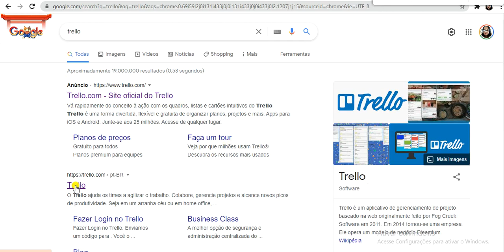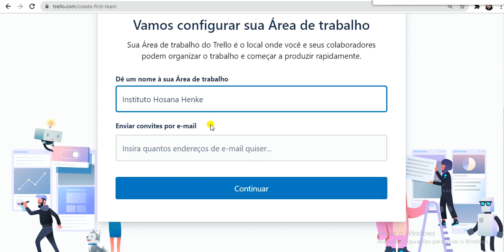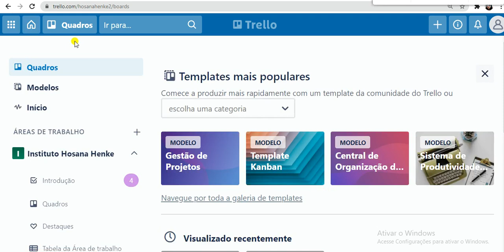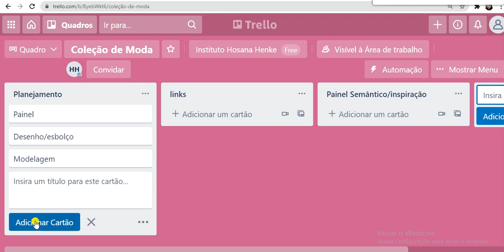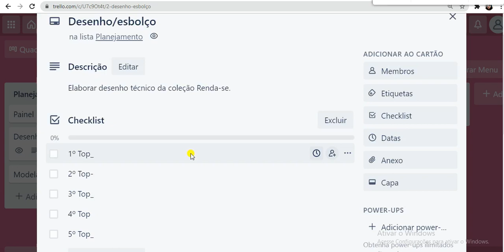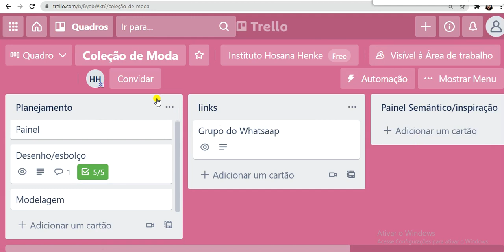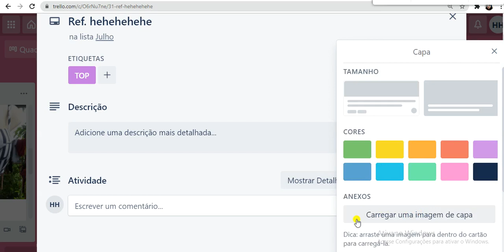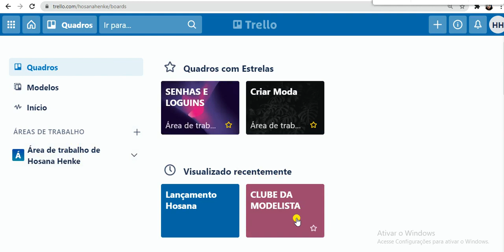Aplicativo para planejar suas Modelagens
Oi Modelista, como você faz para organizar suas modelagens, coleção de moda , clientes e afins?

No mercado existem inúmeras possibilidades e até mesmo o bom e velho caderno de anotações , mas quero te mostrar o software que uso e mantém tudo organizado, e o melhor , posso colocar fotos das modelagens e criações . Amooo

Neste vídeo não irei explorar todo o software, irei mostrar apenas as ferramentas básicas, que eu utilizo, sem perder tempo ✅

Ah você póse usar o Software no computador, e ou, no celular .

Eu uso a versão gratuita, mas tem a opção paga.